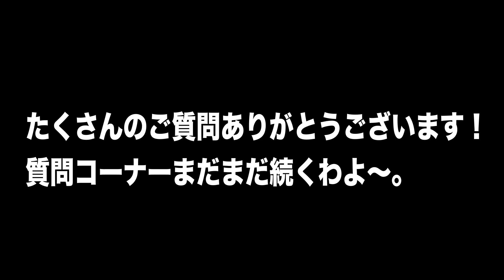【出張お悩み保健室】お悩み全部答えるわよ！vol.03 エンガブ #187【ゲイ】LGBT GAY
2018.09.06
東京キネマ倶楽部で開催された「CABRET ENGAB vol.1」の演目。
「出張お悩み保健室」で答えきれなかった皆様のお悩みにお答えします！

※「スナック・エンヴィガブリエラ」は実際に存在する店舗ではございません。
ロケーションでお借りしている店舗には、エンガブメンバーは出勤しておりませんので、あらかじめご了承ください。
なお、ロケーション店舗であるゲイバー「Andante」様の営業時間内に伺われる際は、是非お酒をお楽しみいただきますようお願い致します。

【Envii Gabriella official】
オネエがお届けする総合エンターテイメントユニット。
【エンヴィ・ガブリエラ】略して【エンガブ】

アーティスト・作家としてメジャーアーティストにも楽曲提供をしているTakassy(souljuice)、アーティスト・タレントとしてTVやイベントで活躍するHIDEKiSM、ダンサーとして、ショーバーやイベント、バックダンサーとして活躍するKamus。3人のセルフプロデュースによる、音楽をメインとしたオネェの総合エンターテイメント！

音楽と対を成すバラエティに特化したエンガブトークチャンネル。

大人の社交場【スナック】をコンセプトに、ご来店のお客様（視聴者）と飲み明かしながら日常や恋愛についてトークします。

最新情報から、近況報告なども発信！！

▪︎Envii Gabriella Official

撮影協力
Andante (ゲイバー)
四ツ谷荒木町